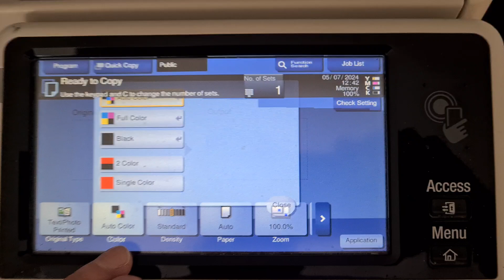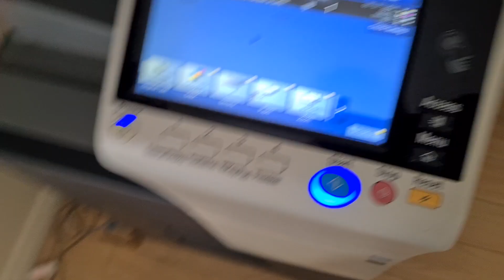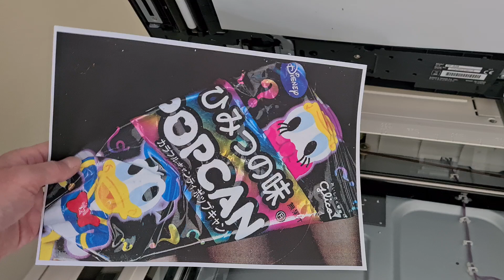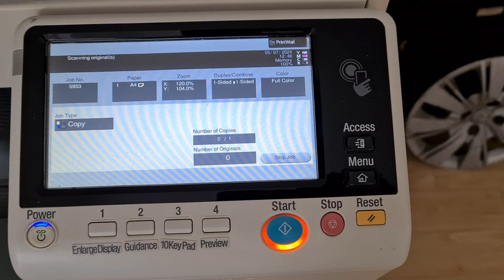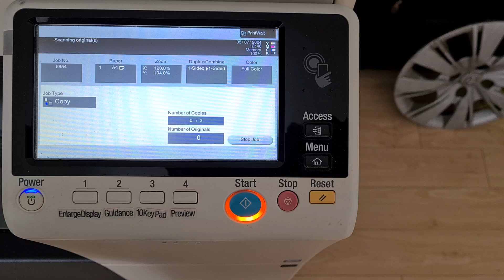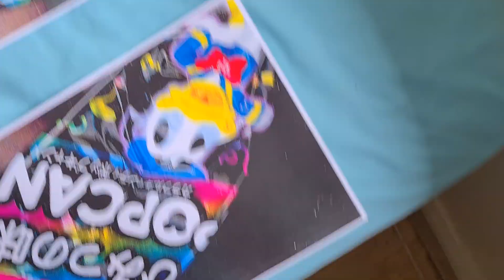Mystery Japanese confectionery wrapper